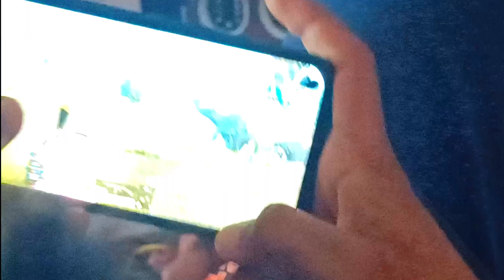👁️Teri Nazar juke to sham dale 💥